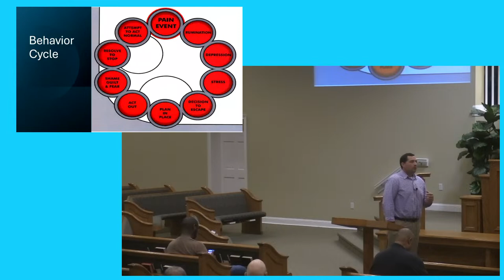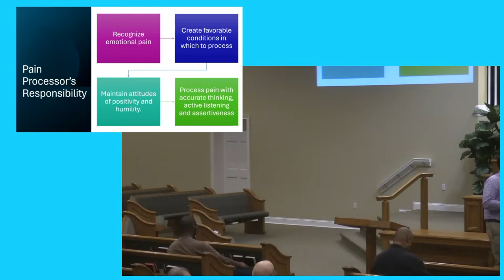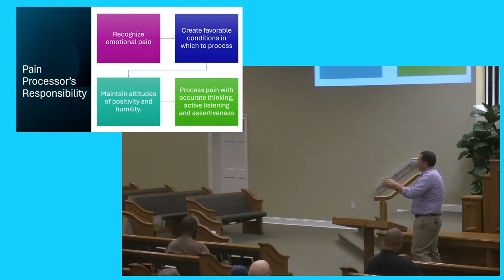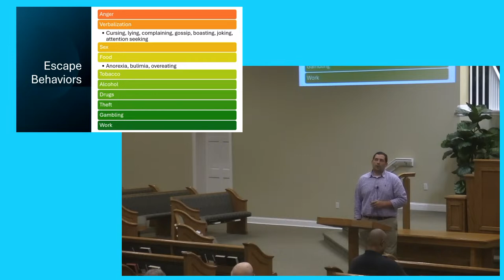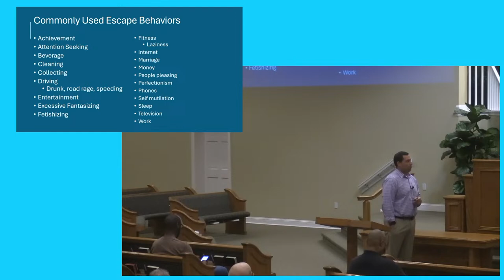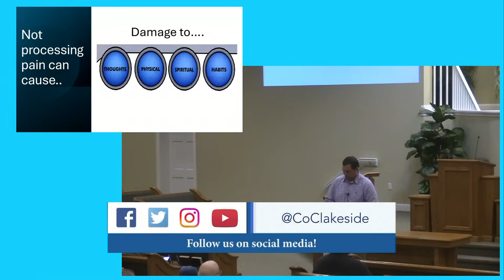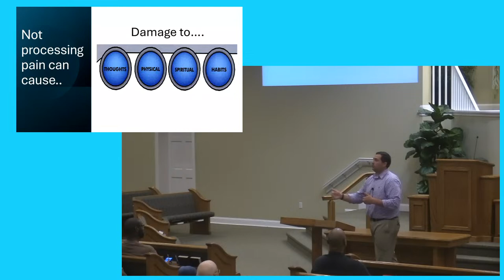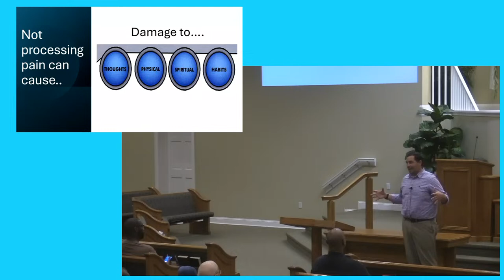Removing Emotional Pain | Brad Farkas | Wednesday Night Bible Study | 04/17/2024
0:00 - Announcements - Juan Luis-Jorge
2:15 - Song (all led by Aidan Farber) - O The Depth and The Riches
5:41 - Devotional Message - Parker James
10:50 - Song - Kneel At The Cross
18:29 - Closing Prayer - Ken Adams
21:10 - Bible Study led by Brad Farkas

Lakeside church of Christ
Wednesday  Bible Class
April 17, 2024
Teacher: Brad Farkas
Subject: Removing Emotional Pain

Come join us for our next worship service!
Sunday Bible Class 9:30 AM  (livestream)
Sunday Worship 10:30 AM (livestream) and 6:00 PM  (livestream)
Wednesday Night Devotional 7:30 PM  (livestream)